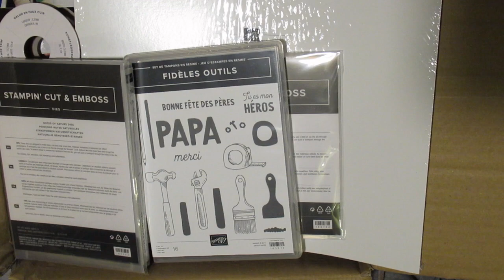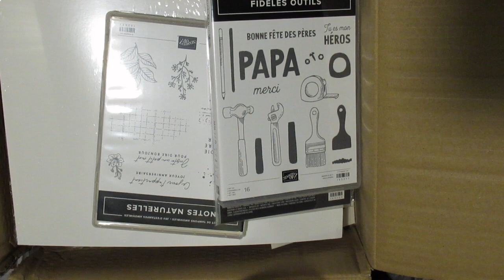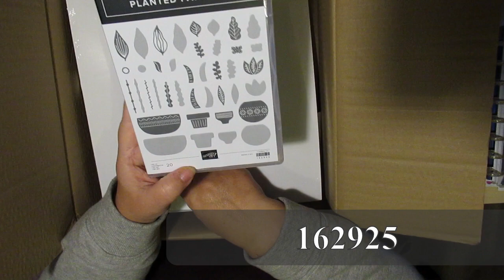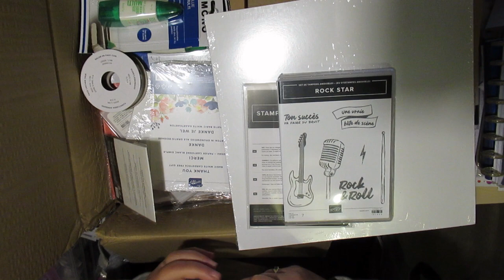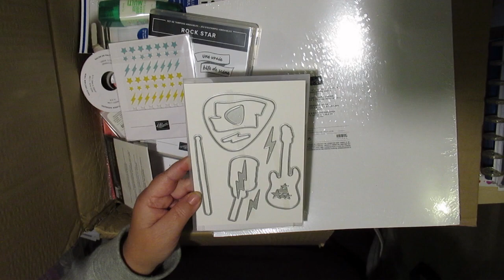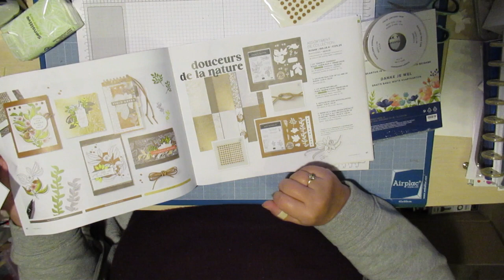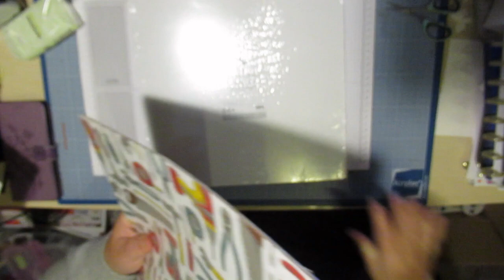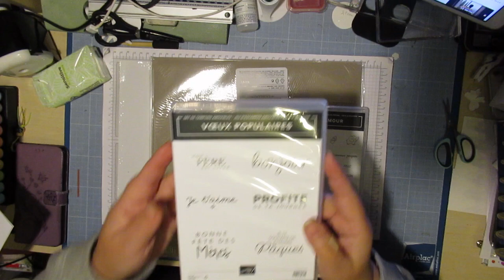HAUL STAMPIN UP